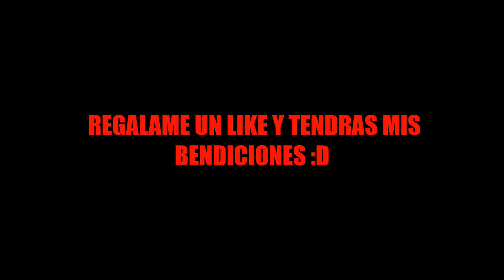Michael Myers ATACA!! a mi novia a las 3 AM | Me Controla BILL CIPHER de GRAVITY FALLS